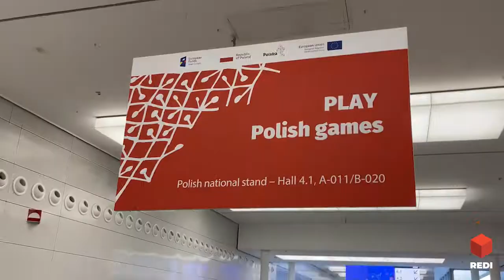Epic Party Quest on Gamescom 2022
Here's a quick recap of Epic Party Quest at Gamescom.